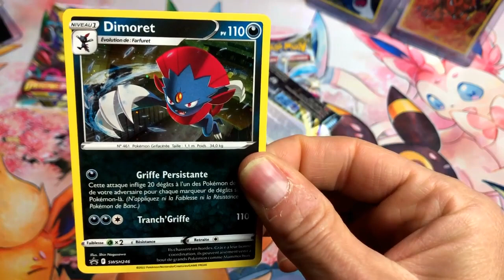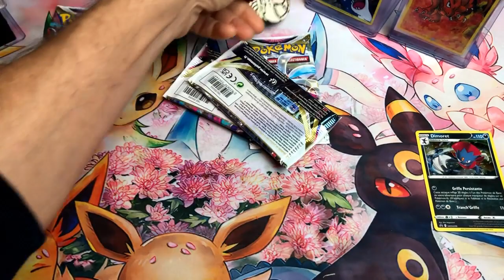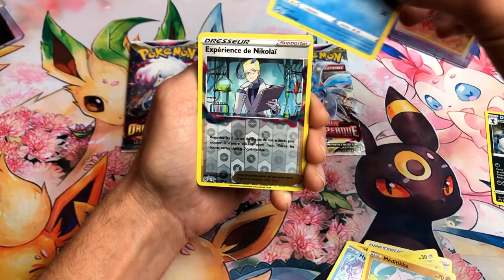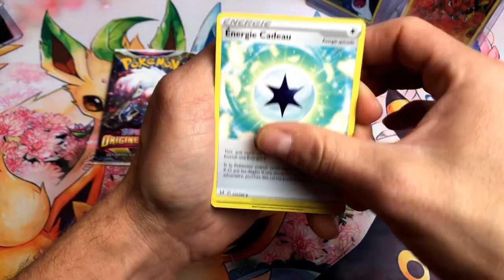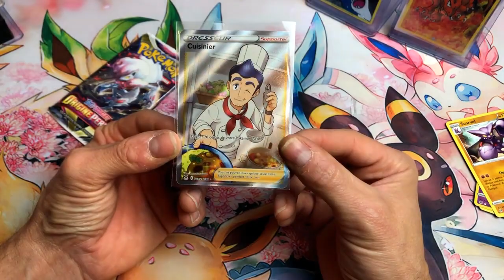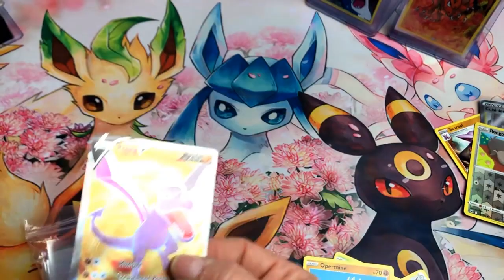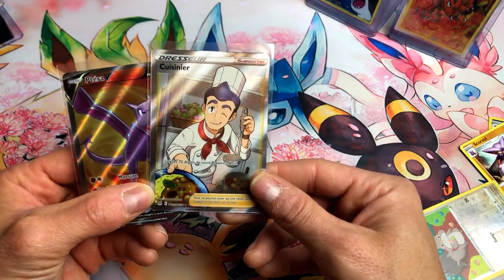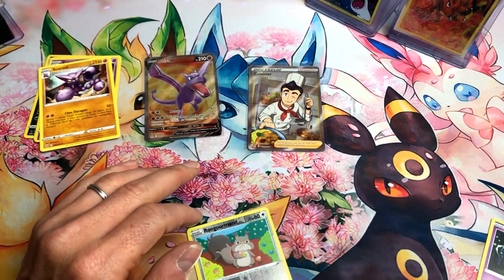DERNIERE OUVERTURE AVANT BILAN SUR LA SERIE ORIGINE PERDUE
ORIGINE-PERDUE